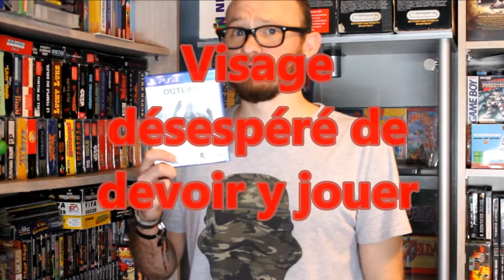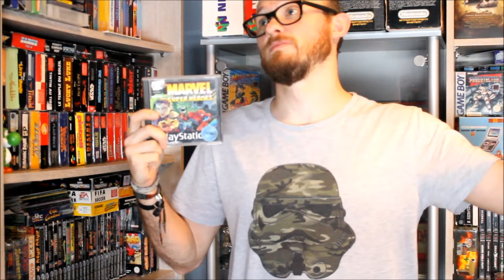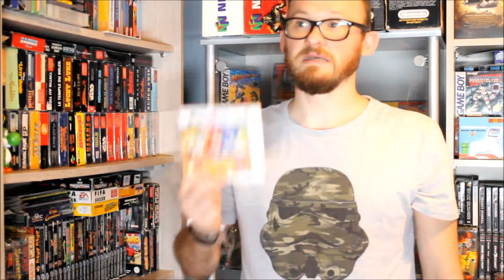Achat Retro-Compulsif #10 " Capitain Salami "